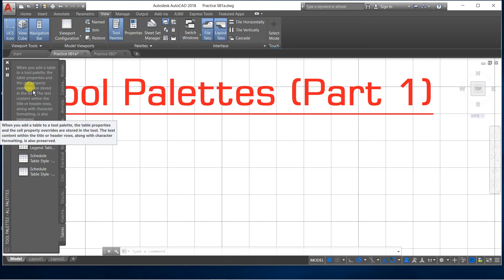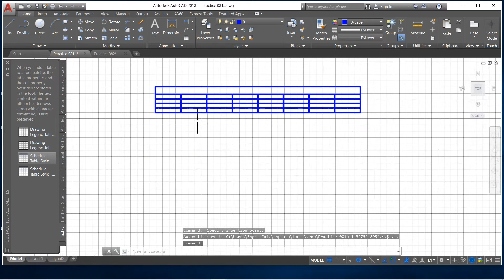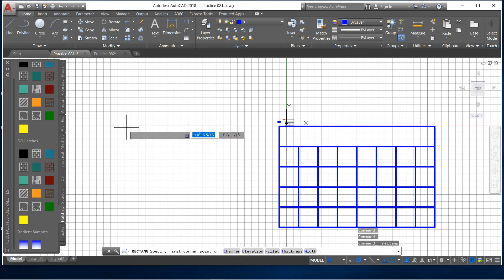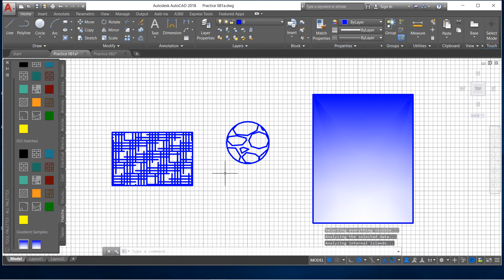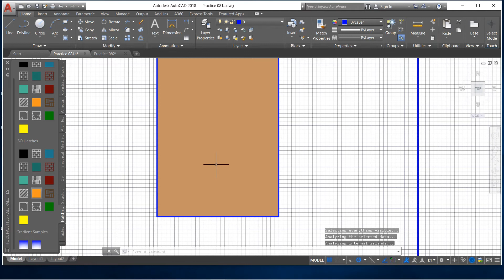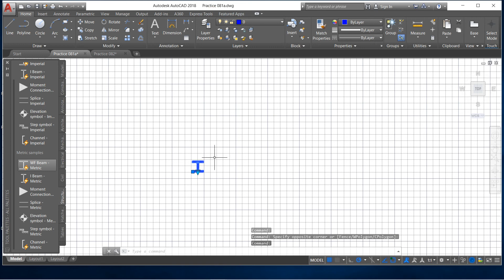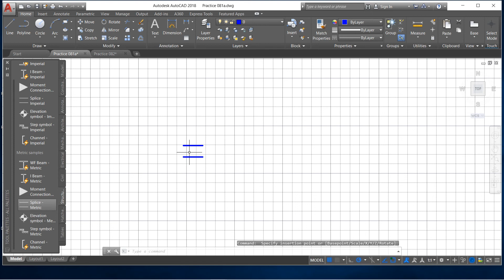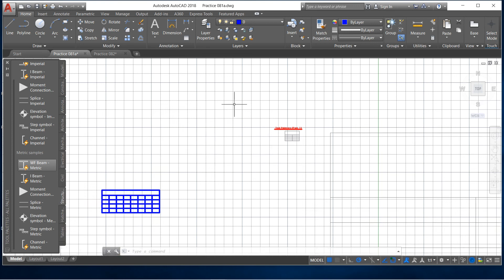AUTOCAD # 082 Tables, Hactches & Structural Tool Plettes